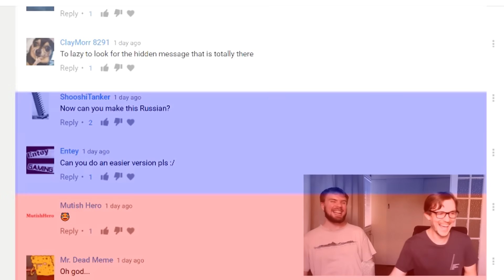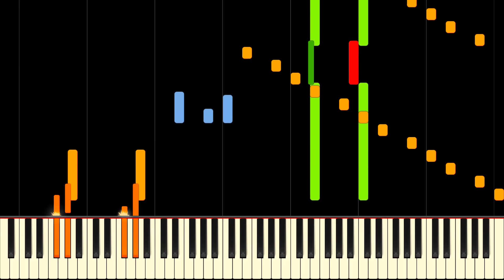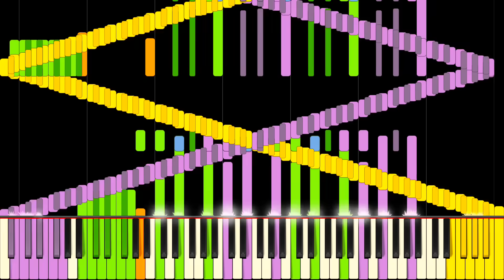RUSH B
Try to take this one down, YouTu🅱e!

This is our impossible Russian piano version of "🅱" that we promised. Andrew did a bang-up job on it, don't you think?

PRESS LIKE TO RUSH 🅱

Lyrics:
🅱🅱🅱🅱🅱🅱🅱🅱🅱🅱🅱🅱🅱🅱🅱🅱🅱🅱🅱🅱🅱🅱🅱🅱🅱🅱🅱🅱🅱🅱🅱🅱🅱🅱🅱🅱🅱🅱🅱🅱🅱🅱🅱🅱🅱🅱🅱🅱🅱🅱🅱🅱🅱🅱🅱🅱🅱🅱🅱🅱🅱🅱🅱🅱🅱🅱🅱🅱🅱🅱🅱🅱🅱🅱🅱🅱🅱🅱🅱🅱 etc.